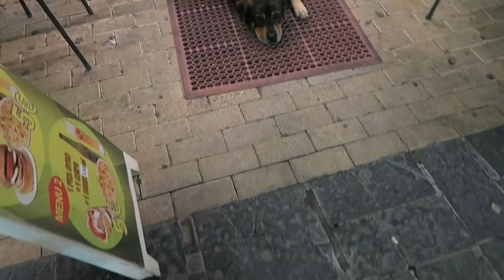จะน่าแซบไหมนะอิอิ?กินแบบนี้ละเด้อกันตายดูแสงไฟตอนกลางคืน(คลิปไม่มีสาระจ้า)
สวัสดีครับพี่น้องคลิปนี้พาดูแสงไฟยามค่ำคืน (ไม่มีสาระนะครับ)
ขอบคุณพี่น้องที่กดใลค์กดติดตามเป็นกำลังใจจ้าขอบคุณที่บอกต่อ ผิดพลาดตรงไหนไม่สุภาพขออภัยใว้เด้อจ้า